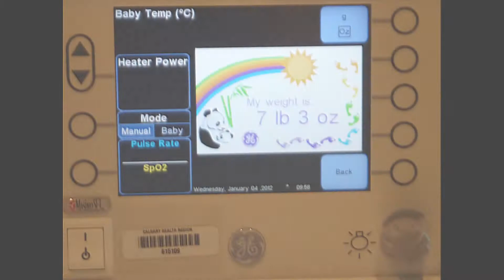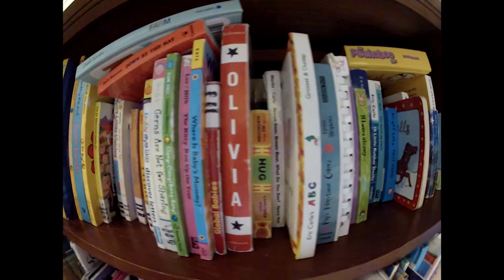Brynn xo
A video of Brynn's first 4 years xo
Filmed on various cameras.
Music (I do not claim to own any rights to these songs):
Somewhere Over the Rainbow, Israel "IZ" Kamakawiwo'loe
A Little Less Conversation, Elvis Presley